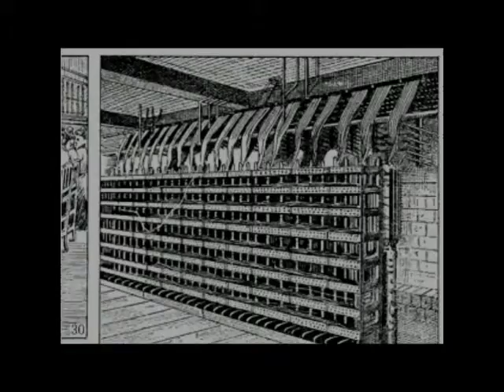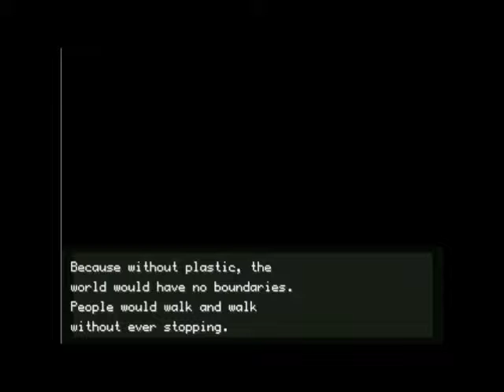Off Walkthrough part 4: Going Back In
For a moment I thought I was done with the Mine, but it has returned.